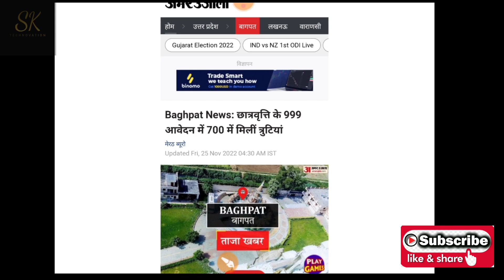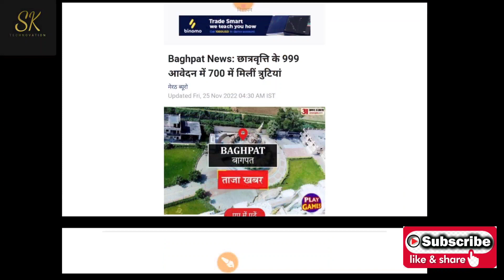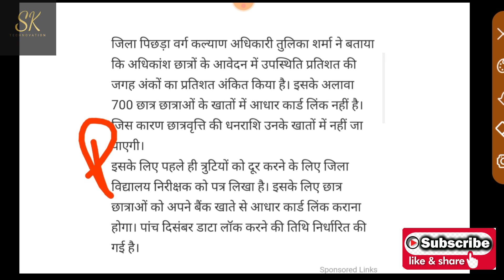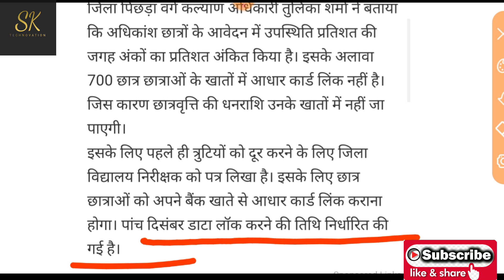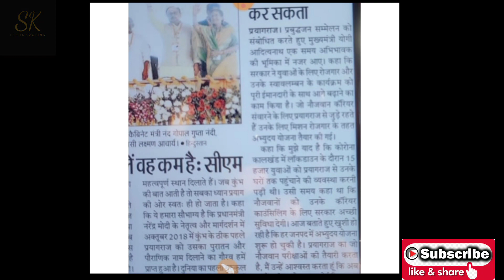up scholarship latest news today/up scholarship last date news छात्रवृत्ति आवेदन में खूब गलतियां 😱😱😱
up scholarship last date news
up scholarship latest news today
up scholarship last date news today
up scholarship last date extended news today
up scholarship latest update today
up scholarship latest update 2022
up samaj kalyan update 2022

sk technovation

up scholarship last date bdhegi

up scholarship 2022-23 date extended
up scholarship form last date 2022
up scholarship
up scholarship

UP Scholarship
Scholarship

prakash edutech
scholarship latest news
updeled